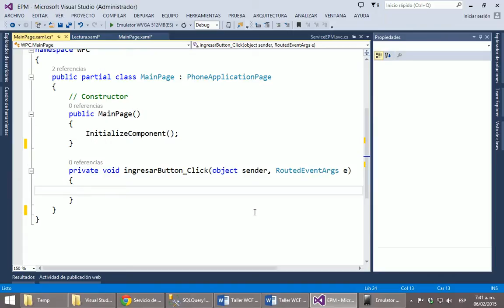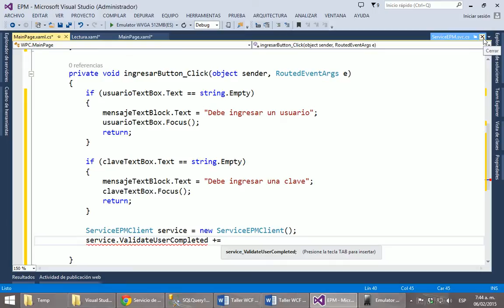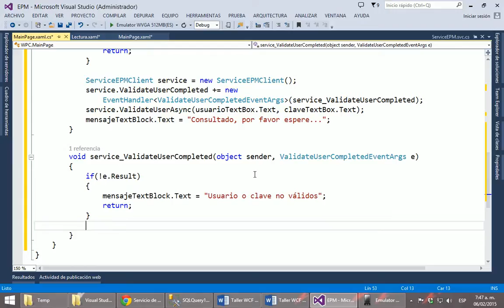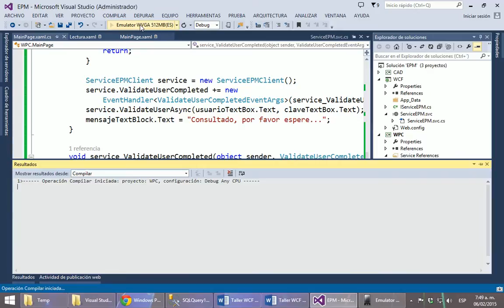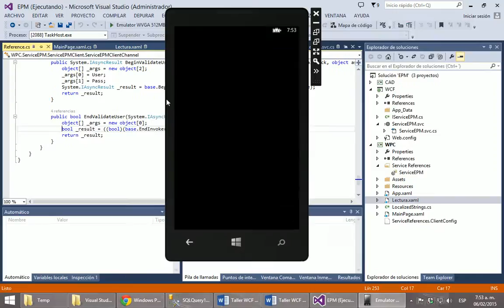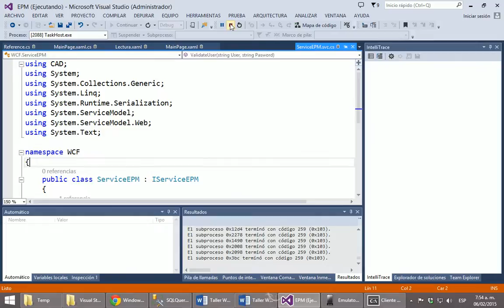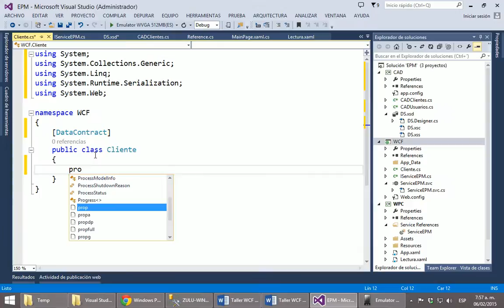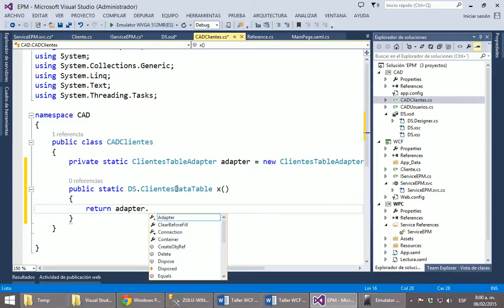190 - Aplicación Comercial: Windows Phone & WCF. Ejemplo 1. Parte III